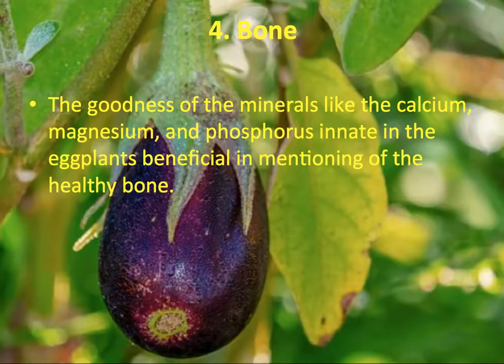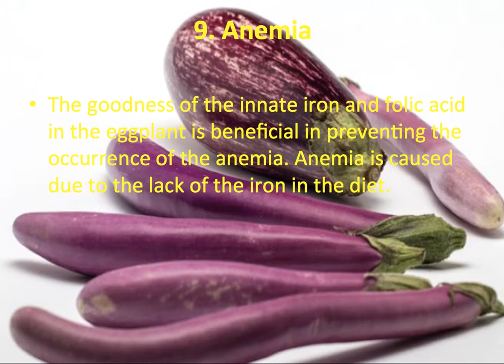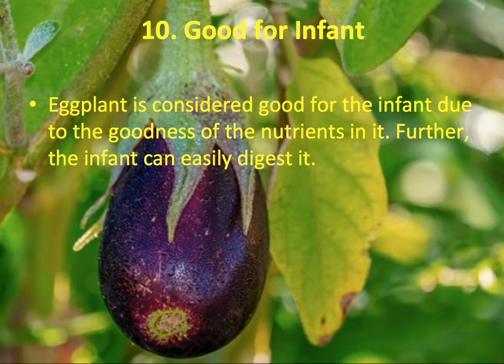Top 10 Surprising Health Benefits of Eggplant Weight loss and Skin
Eggplant is one of the immensely popular vegetable around the globe. This is due to the goodness of the nutrition innate in it.